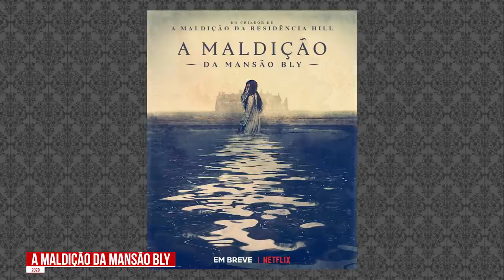Como EU Faria uma série LIVE-ACTION de Resident Evil?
Sonhar ainda é de graça, né? Por isso, neste vídeo eu falei sobre como eu faria o meu live-action de Resident Evil. Não seria um filme, mas uma série, onde a história poderia ser mais bem explorada e explicada, e eu entregaria na mão do. Ah, veja o vídeo para entender isso tudo. Afinal, ela faz a REalidade dela, não é mesmo? Me ajuda? Serei muito grata!

💌 FALE CONOSCO!